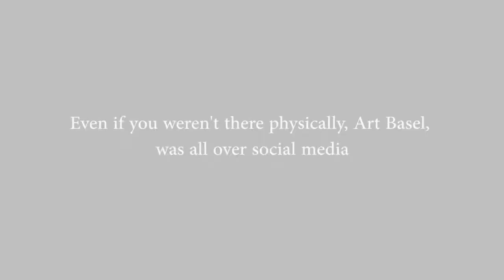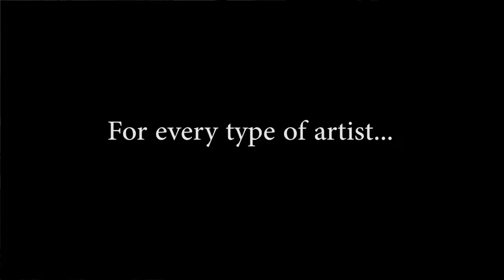Art Basel 2015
A brief run through of Art Basel 2015.
Featuring both artists and visitors.